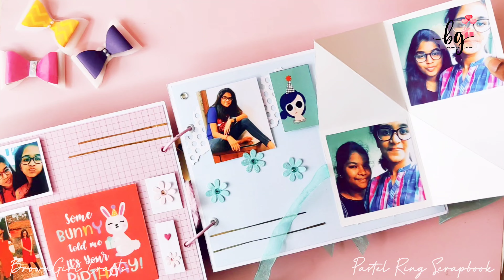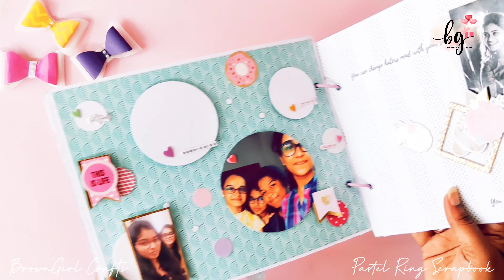Pastel Ring Scrapbook | Gifts for Bestfriend | Handmade Gifts | BrownGirl Crafts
• Pastel Ring Scrapbook •

A perfect gift for someone who loves Pastels ! 💓

• Pastel Ring Scrapbook is of 8*6" sized with 7 pages and 14 sides •

• It's all secured with beautiful pastel coloured ring, ribbons and PomPom keychain to deliver the cute element •

• Supplies used:

1. Pastel Alphabets, Cloud sticker,  Pastel party sequins mix, Coloured Eyelets, PomPom keychain & Ribbons:

2. Paperpacks

3. Binder ring

For orders DM on our Facebook/Instagram Page!

Till then, loads of love!  ❤️
XoXo!!

Mobile used: One Plus Nord